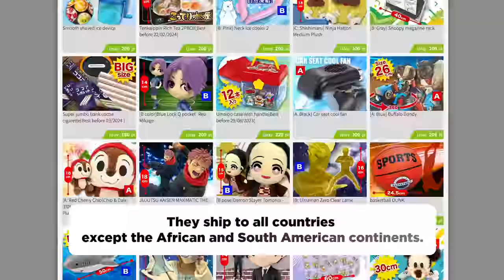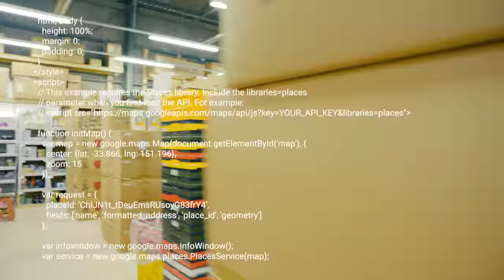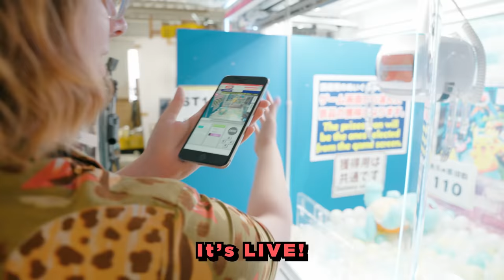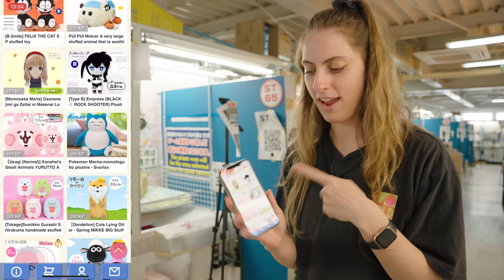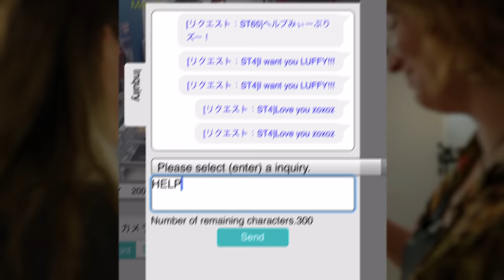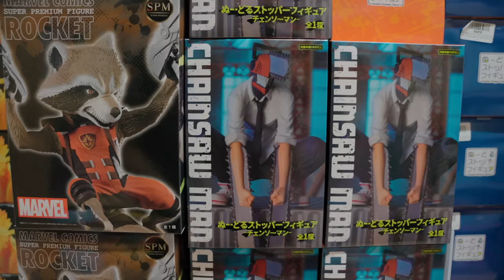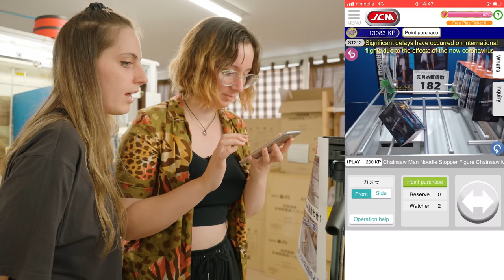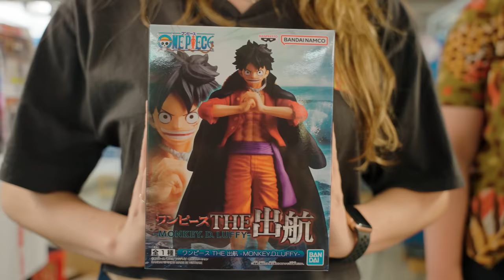$200 JAPANESE CRANE GAME CHALLENGE + GIVEAWAY 🔥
We went crazy trying to win exclusive Japanese prizes at a claw machine game!! There are so many prizes available from POKEMON, to ONE PIECE to SPY FAMILY and we want to win them ALL!!!
Links about Japan Claw Machine!

Emma: @TokidokiTraveller
Sarah:  @seerasan